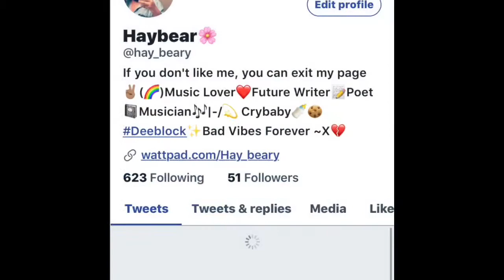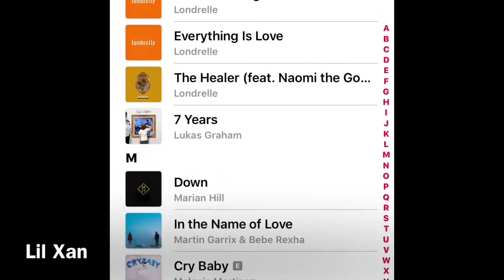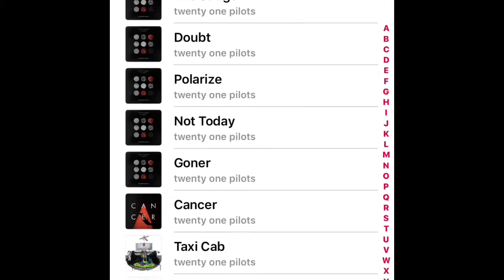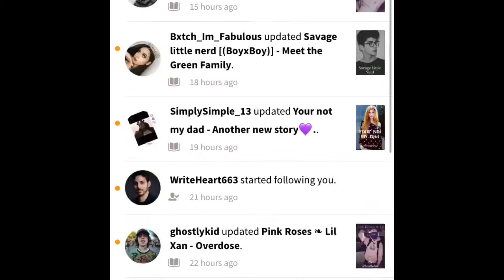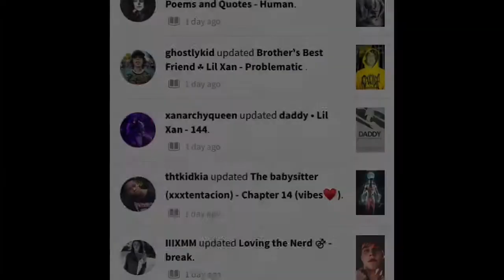What’s on my iPhone 7📱|| Hay_Beary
Add me on Snapchat! Username: hdyer23